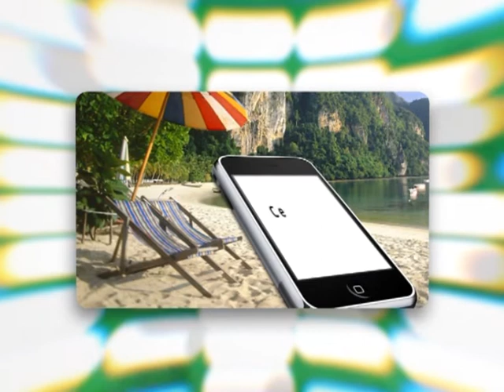"Право имею": в какой ситуации банк имеет право снять ваши «кровные» с карты